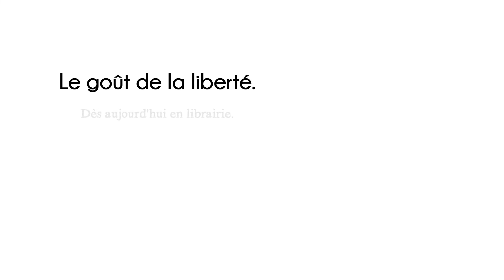LE GOÛT DE LA LIBERTÉ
Le goût de la liberté, un album écrit par Louna Demir et illustré par Jesuso Ortiz.